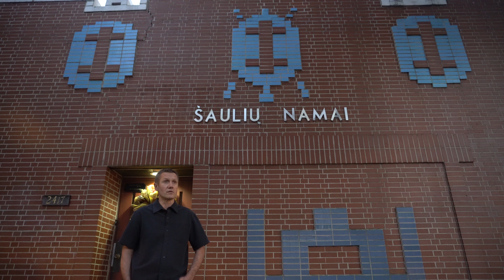Lietuvių šaulių vadas Čikagoje | Linas Marganavičius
Kalba Vytauto Didžiojo šaulių rinktinės vadas Linas Marganavičius (Čikaga, JAV, 2018)
Autoriai: Augustinas Žemaitis, Aistė Žemaitienė